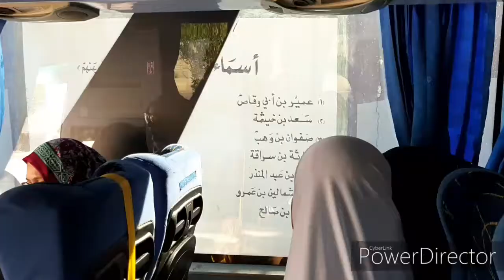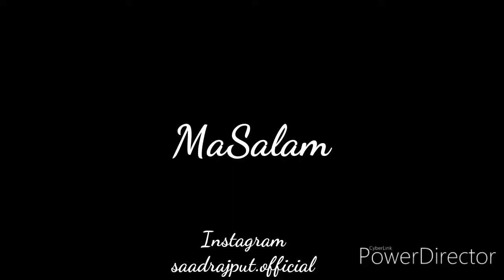MEDINA TO BADR | TRAVEL SERIES Epi#10 | Saad Rajput VLAWGS